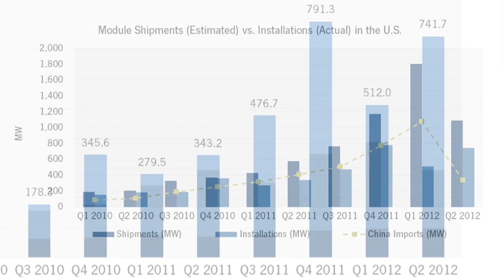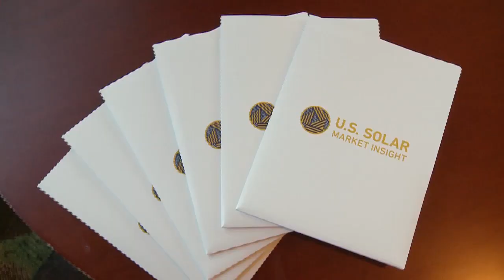U.S. Solar Market Insight Conference 2012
Did you miss the 2012 U.S. Solar Market Insight Conference? See a quick summary of the sessions, breakout groups, and networking that took place, and make sure to take part in one of Greentech Media's our 2013 solar conferences and webinars.